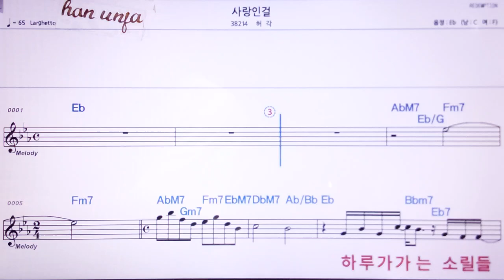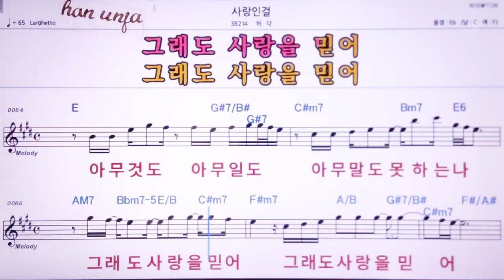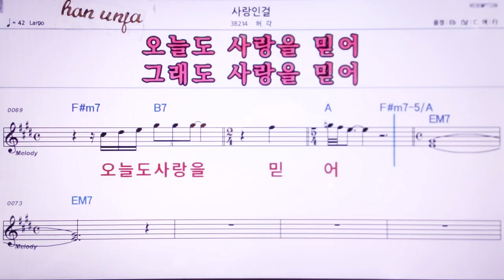💖사랑인걸/허각 👍MR,노래방, 악보, 코드,Karaoke With Sheet Music